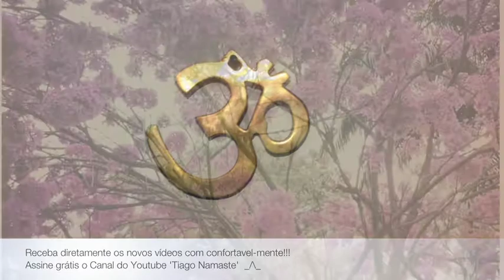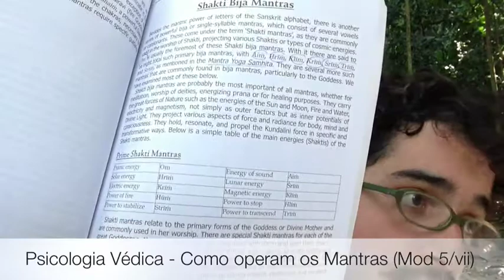Mantraterapia - Psicologia Védica Mód 5/vii, por Tiago Namaste